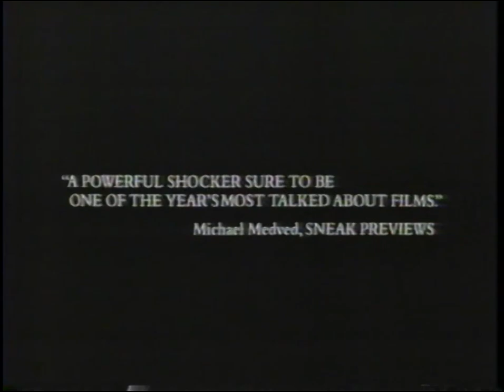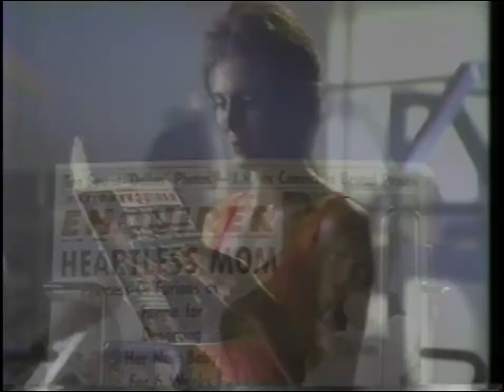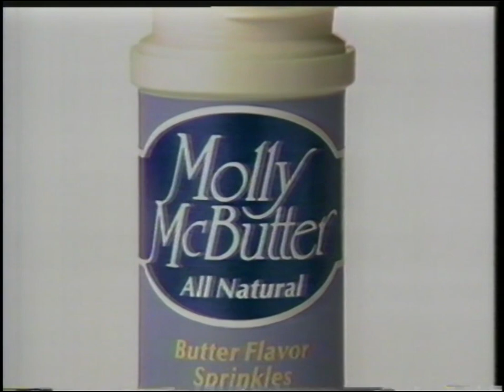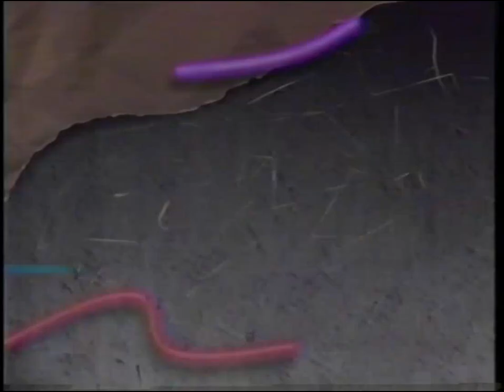KARE - October 22, 1988 Commercials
Found: Craigslist
Description: During Devil Worship: Exposing Satan's Underground. KARE; NBC; October 22, 1988.